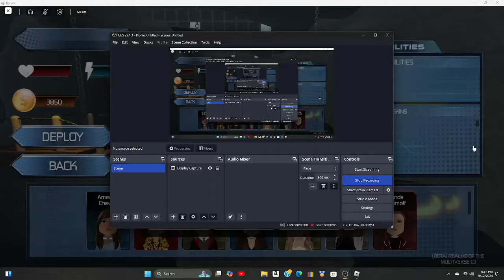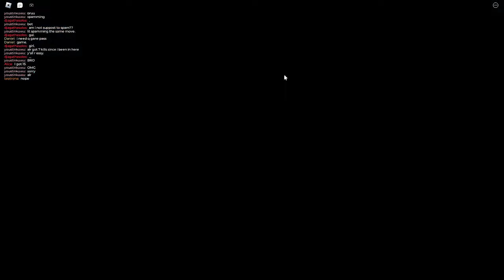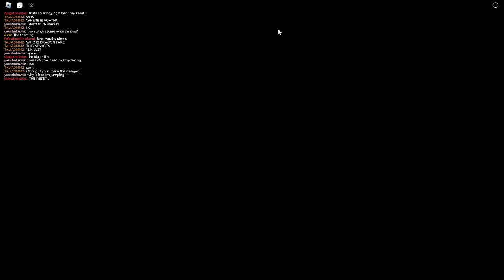NEW ABILITES! UPDATE realm of multiverse gameplay! storm and eleven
in this video i play as storm and eleven! they got updated!